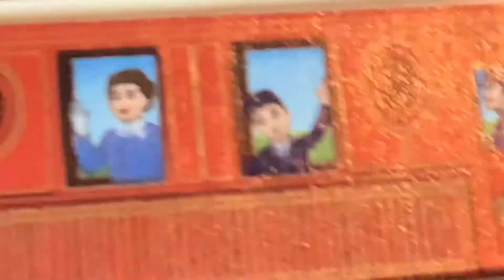Edwards exploit RWS adoption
I do not own Thomas and friends No copyright needed Music mavisM and by Carson also this is to celebrate  Wilbert Awdry  110th birthday In honor of him SFX  bluesteamie1 abbi12881 G.W shunter